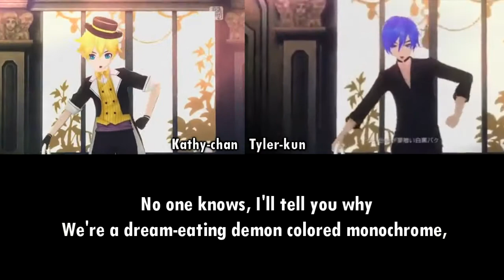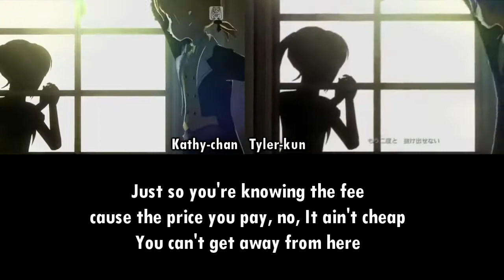【Kathy-chan x Tyler♫】Dream Eating Monochrome Baku『Full English Duet』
-PLEASE LISTEN WITH HEADPHONES- 720p would be awesome!
(Seriously, this version is really awesome! 8D)
KATHY-CHAN & TYLER-KUN MONOCHROME STYLE YEAH~! ヽ(*・ω・)ﾉ
(Btw, Happy Belated Valentine's Day! ♥)
Yeah, we are totally late! But we were just loving each other too much, we lost track of the time. xD But this has been requested by many people after you guys saw his version and my version of Dream Eating Monochrome Eater on my channel. LET ME TELL YOU HOW ROMANTIC THIS SONG IS. (It isn't, but we made it romantic! 8'D) But Tyler-kun and I decided to take all of the people's souls tonight because we are an awesome duo of bakus! So prepare yourself for the most cheesy scripting and the sillest lovey dovey cover of this song you can experience. 8'3
♥But kudos to my dude Tyler-kun. He be the bee's knees. (Do bees even have knees? o.o) ♥

►Credits:
Song: Dream Eating Monochrome Baku / 夢喰い白黒バク
Vocals: Kathy-chan ♥ Tyler Sampsonis
Mixed: animerocker246
Scripting: Tyler-kun/Kathy-chan